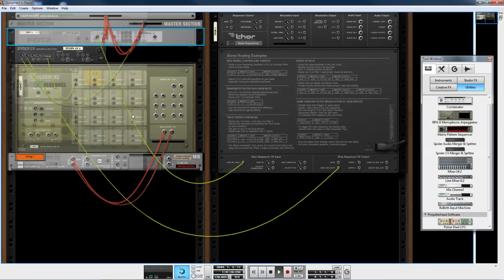random velocity trigger for ghost notes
A way to give random values to ghost notes produced by the PDT2